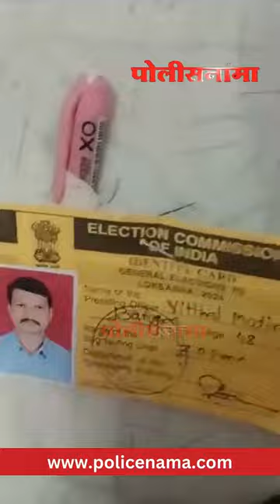Shirur Lok Sabha | शिरूर लोकसभा मतदारसंघात थेट मतदान केंद्रातच महायुतीचा बुथ सदस्य हा त्यांच्या...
Shirur Lok Sabha | शिरूर लोकसभा मतदारसंघात थेट मतदान केंद्रातच महायुतीचा बुथ सदस्य हा त्यांच्या उमेदवाराला मतदान करण्याचं आवाहन करतोय

शिरूर लोकसभा मतदारसंघात थेट मतदान केंद्रातच महायुतीचा बुथ सदस्य हा त्यांच्या उमेदवाराला मतदान करण्याचं आवाहन उपस्थित मतदारांना करत असल्याचा व्हिडीओ समाजमाध्यमांवर प्रसारित होत आहे. आचारसंहितेचा भंग करणाऱ्या या लोकशाहीविरोधी वृत्तीला मतदार राजा मुळीच थारा देणार नाही. शिरूर लोकसभेच्या मांजरी येथील बुथवर घडलेल्या या व्हिडीओची योग्य शहानिशा करून या प्रकरणाची सखोल चौकशी होऊन निवडणूक आयोगाकडून कठोर कारवाई व्हावी अशी मागणी महाविकास आघाडीकडून करण्यात आली आहे.